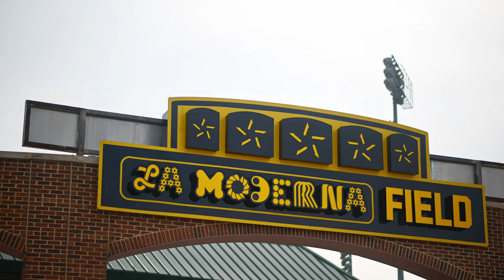Canes 13U - Baller's Double Win 4K